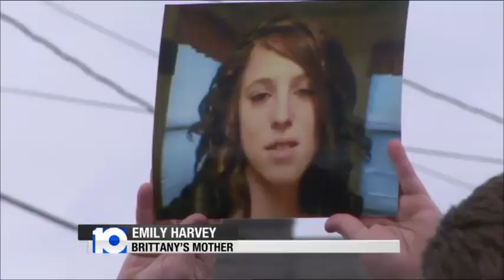Circleville Rally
People gather to bring attention to the death of Brittany Jeffers.